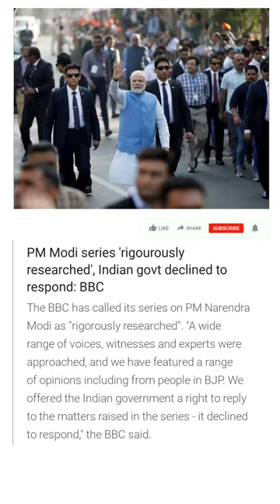PM modi series rigourously researched.